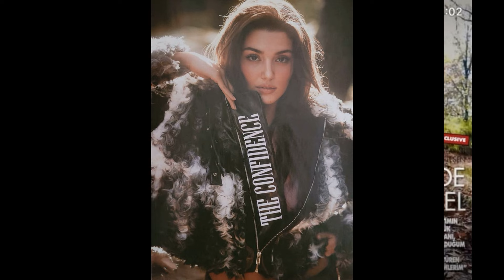"Por qué Kerem Bursin regresó tan temprano de sus vacaciones de amor Qué está pasando...?